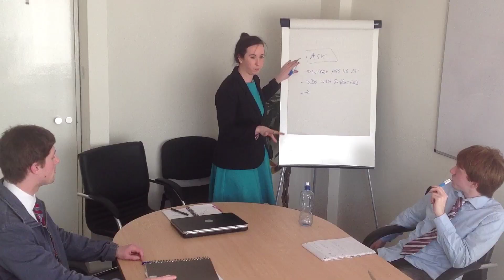How not to conduct a meeting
A short video which shows how NOT to conduct a meeting